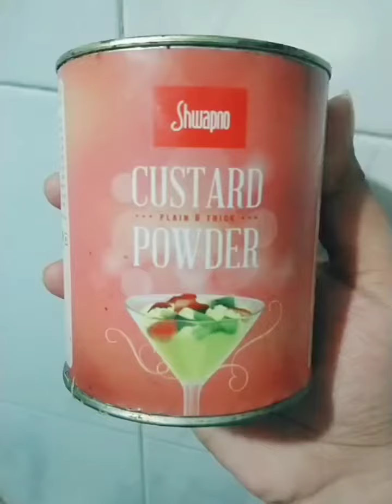ভাই রে ভাই দেখতেও সুন্দর খেতেও হেব্বি মজা(পর্ব৫৯৫)নাম না জানা রেসিপি নামটা কি আমাকে জানাবেন#cooking